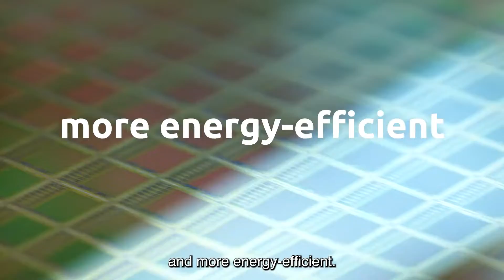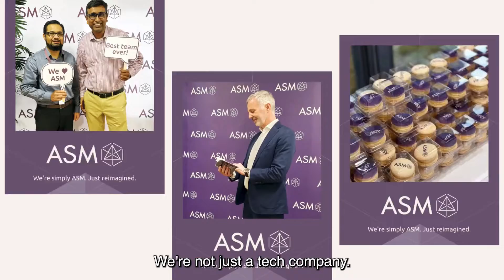Celebrating 2023, a year of innovation and social impact, and looking ahead to 2024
Are you ready to see how ASM stayed ahead of what’s next in 2023? In this video, we will take you through our journey of innovation and social impact in the semiconductor industry. You will see how we delivered cutting-edge technology, excellence, and responsibility to our customers, partners, colleagues, and society. You will also get a sneak peek of what 2024 will look like for us. Don’t miss this chance to celebrate with us. Watch the video now and join us in being ahead of what’s next!